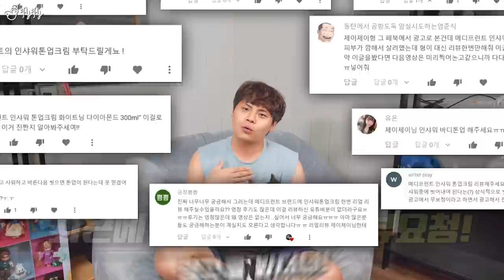바르고 씻어내면 백설기가 된다는 샤워크림을 써봤더니...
샤워를 하면서 발라만 주면 피부가 드라마틱하게 밝아진다는
SNS 핫템 인샤워콘업크림을 하루 종일 실제로 전신에 사용해보았습니다.
'인샤워톤업크림'! 과연 제 검은피부도 새하얗게 만들어줄 수 있을까요?!
지속력은 얼마나 될까요?!
제이제이가 리얼리뷰를 통해 보여드림!